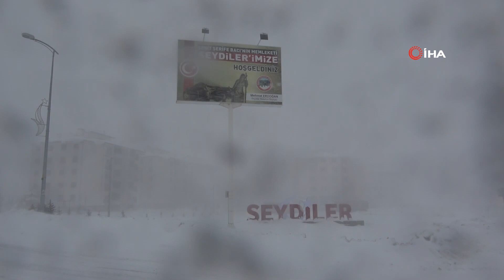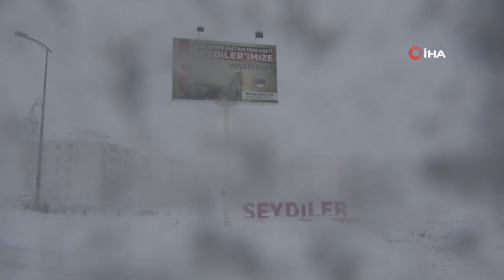Kastamonu'da Yoğun Kar Yağışı: Kar Kalınlığı 60 Santimetreyi Geçti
Kastamonu’da il genelinde kar ve sis etkili oluyor. Yoğun kar yağışı ve sis nedeniyle görüş mesafesi 30 metreye kadar düşerken sürücüler ilerlemekte güçlük çekiyor. Bölgede kar kalınlığı 60 santimetreyi aşarken yoğun yağışı halen bölgede etkili oluyor.

Kastamonu’da il genelinde özellikle öğleden sonra kar ve sis etkili oluyor. Yoğun kar yağışının yaşandığı Kastamonu-İnebolu karayolu ile Kastamonu-İstanbul, Kastamonu-Ankara ve Kastamonu-Sinop karayolunda da yoğun kar yağışı etkili oluyor. Kar yağışı ile birlikte bölgede sis de görüş mesafesini düşürüyor. Yaklaşık 30 metreye kadar düşen görüş mesafesi nedeniyle sürücüler yolda ilerlemekte güçlük çekerken Karayolları ile belediye ekipleri, yollarda biriken karı temizlemek için çalışmalarını sürdürüyor.
Kar yağışına hazırlıksız yakalanan bazı sürücüler yolda kalırken, bazı sürücüler ise araçlarını durdurarak zincir takmak zorunda kalıyor. Yoğun kar yağışının etkili olduğu Kastamonu’da bazı büyük araçlarda yolda ilerlemeyerek mahsur kaldı. Mahsur kalan araçlara ise karla mücadele ekipleri müdahale ediyor.
Karayolları ve belediye ekipleri, yoğun kar yağışına rağmen ana yollarda kar temizleme çalışmalarını sürdürüyor.
Kar yağışının yoğun yaşandığı Seydiler’de de belediye ekipleri karla mücadele çalışmalarını sürdürürken yolları ise açık tutmak için aralıksız mücadele veriyor.
Seydiler’de ikamet eden Halil İbrahim, “Görüldüğü üzere müthiş bir kar yağışı var. Biz, Özel İdarede çalışıyoruz. Bizde artık kar ile mücadelede zorlanıyoruz. Kar yağışı çok güzel, çiftçilerimiz için çok iyi. En azından yaz aylarında herhangi bir kuraklık çekmeyeceğiz. Şu anda Seydiler ilçe merkezinde 40 santimetreyi aşıyor kar kalınlığı. Meteorolojinin yaptığı uyarıya göre kar kalınlığı 1 metreyi aşacakmış” dedi.
Öte yandan yoğun kar yağışı nedeniyle Kastamonu’da 10 Ocak Çarşamba günü de okullar tatil edildi.